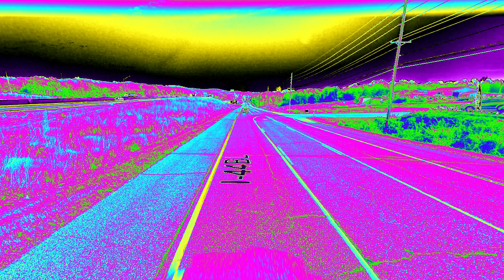Clearer Audio for 1 Minute